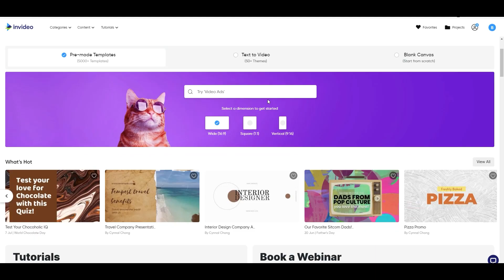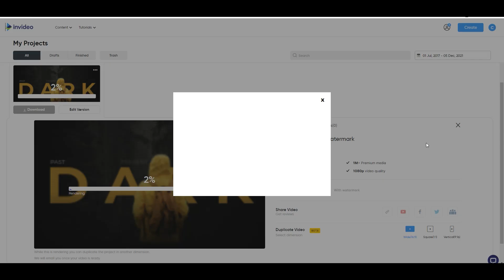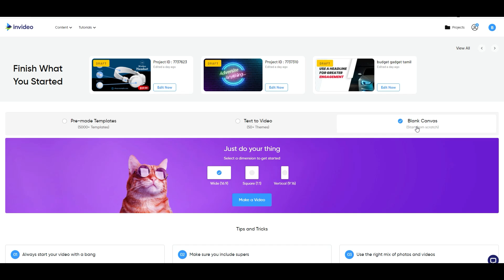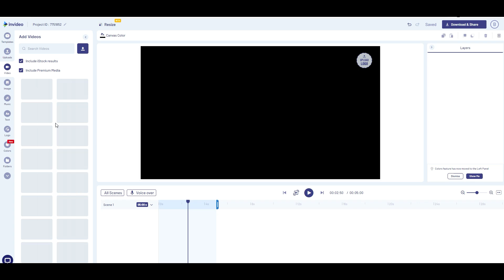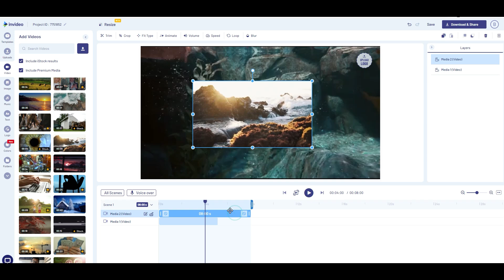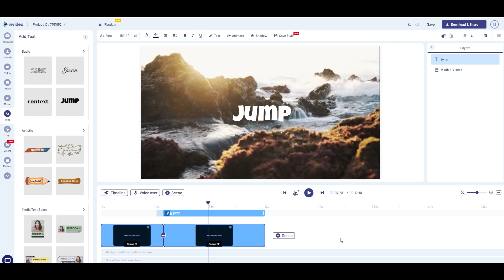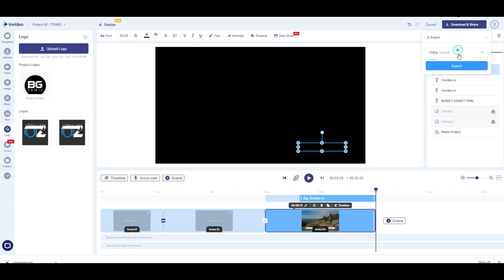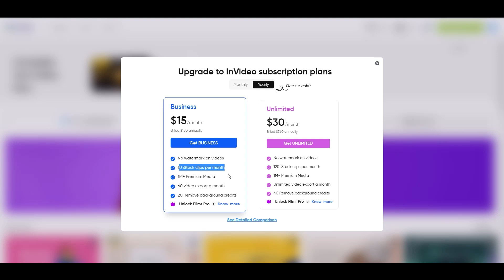Best Video Editing App For Mobile & PC | இனி Video Editingக்கு மொபைல் மட்டும் போதும்